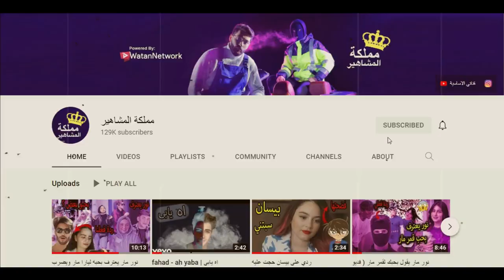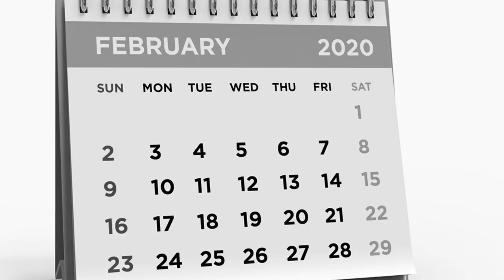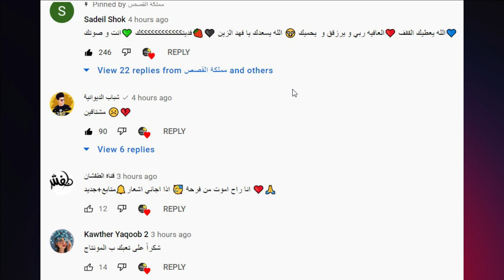فضيحة بيسان تخون انس الشايب وردة فعل انس ونور مار مع يارا والحمام وقمر مار تفضح الكل وتعود ونارين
زواج بيسان

علوش الأمير
جواني
حفلة جواني
عيد ميلاد جواني
بيطار
تيكتوك جديد
حبيبي مش حبيبي
تصميمي

ستوري جواني
ستوريات جواني
لما شريف
تيك توك جواني
تيكتوك جواني
بيسان
بيسان إسماعيل
جواني بيسان
أنس الشايب
مقطع جواني
بث باريش
يحضنوا بعض
تواجدوا بالحفلة
يشيم شادي
صلح تاريخي بين نور مار باريش دادا
ستوريات المطعم